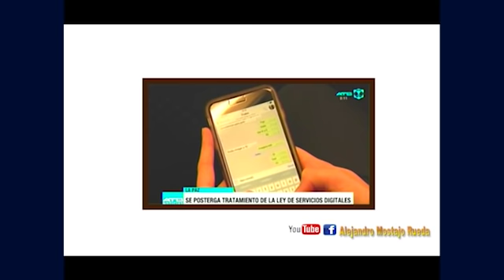¡DERROTA PARA LUIS ARCE! Gobierno retrocede y congela impuesto digital